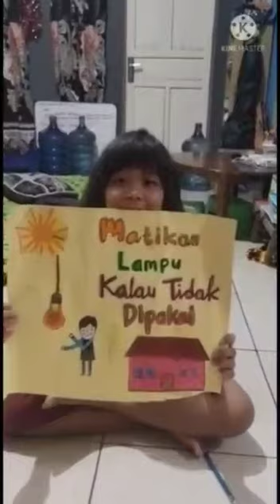Cara Membuat Poster Tema Hemat Energi